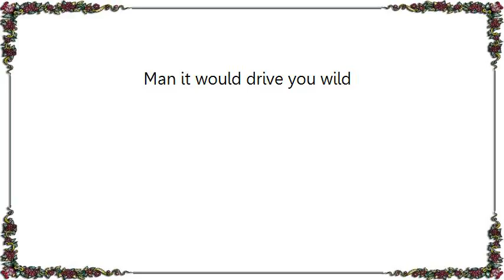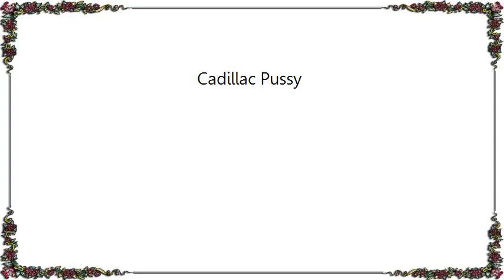Kid Rock - Cadillac Pussy Lyrics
[Lyrics Kid Rock - Cadillac Pussy]
feat. Hank Williams, Jr.
I seen a fly slimmy on the avenue
When i was on tour in baton rouge
A mean little missy with a attitude

I played it smooth
No need to be rude
I stopped the ship
Stepped off like chewie..

Ran some game like louie louie
Talked her on the bus
Talked her out of her shorts
No lie why'all, I'm here 2 report

She had some cadillac pussy
Some cadillac pussy
Man it would drive you wild